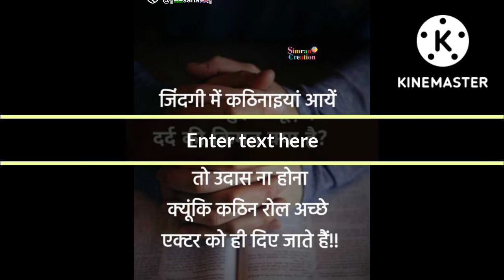4 September 2022